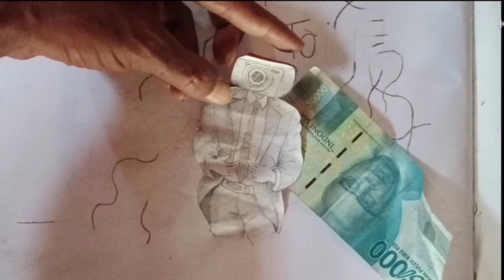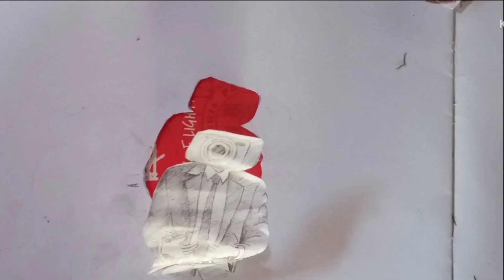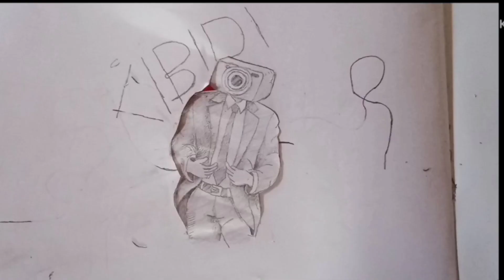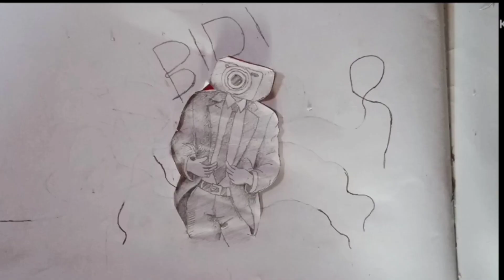skibidi toilet dan kameraman / Menggambar stopmotion